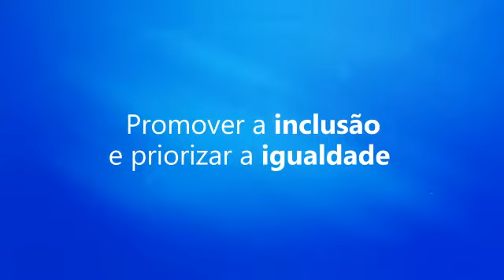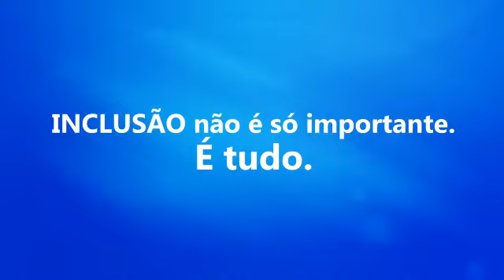Supermercados Rondon - Inclusão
Somos pessoas incluindo pessoas. Supermercados Rondon, uma das três instituições que mais contratam profissionais com deficiências e necessidades especiais em Araçatuba.